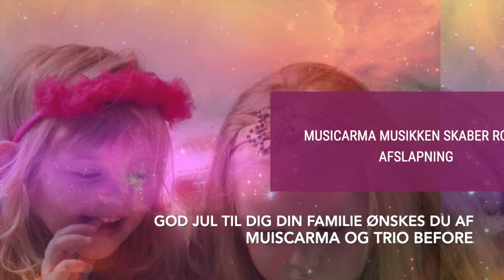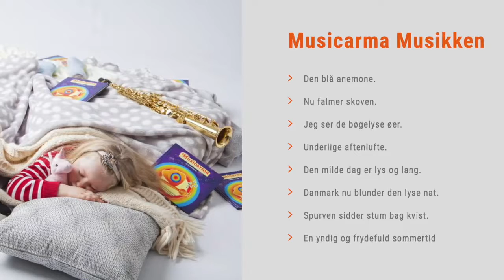Glade jul fra Musicarma og Trio Before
Glædelig jul fra Musicarma og Trio Before. Prøv et puste-rum i juledagene sammen med dem du holder af.